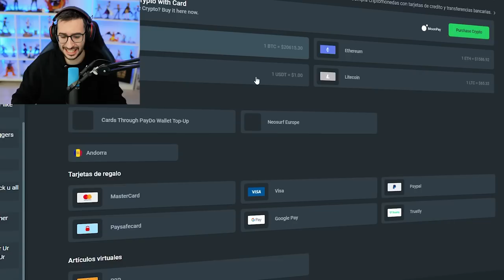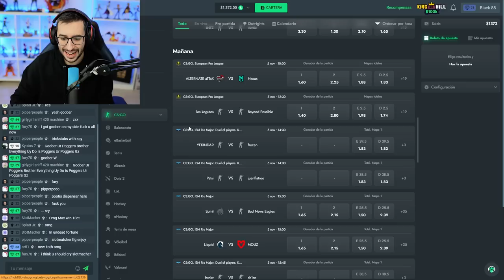LAS MEJORES JUGADAS DE LA FASE CHALLENGER IEM RIO 2022